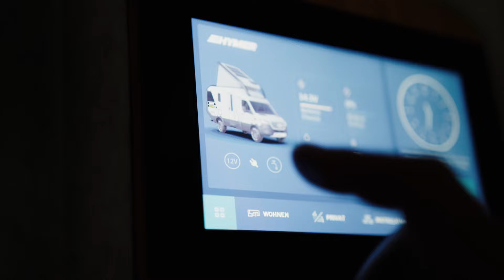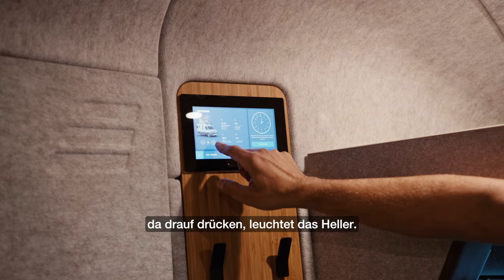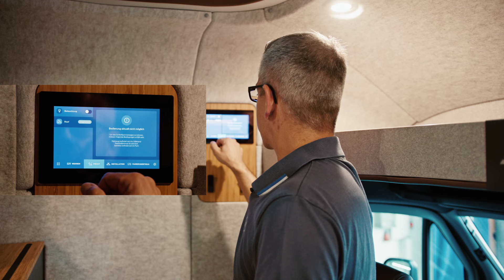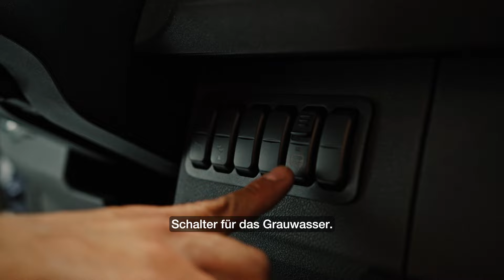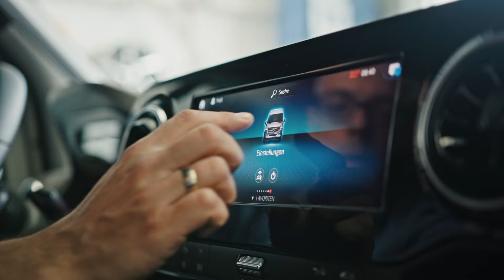HYMER Quickstart Venture S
In unserem Quickstart-Video zeigen wir Ihnen, mit welchen besonderen Funktionen des HYMER Venture S auf Sie wartet und wie Sie sich am besten auf eine Tour mit diesem Premium-Reisemobil vorbereiten. Welche Vorbereitungen und Vorkehrungen sind im Vorfeld einer Fahrt zu treffen und was sollten Sie bei der Bedienung von Equipment und Geräten beachten? Das alles erfahren Sie im Video.